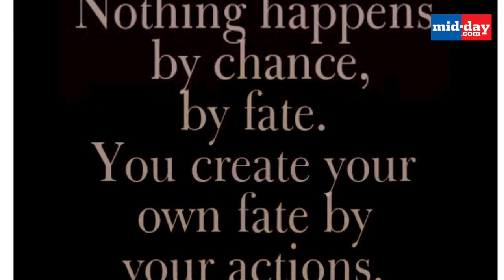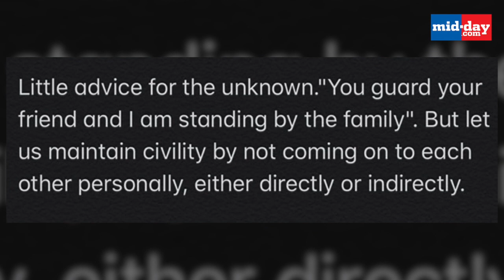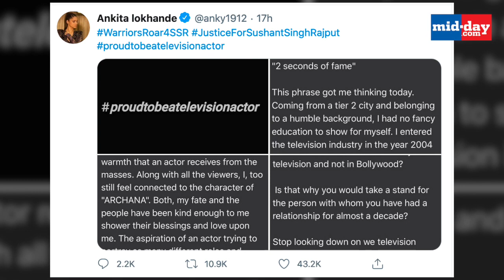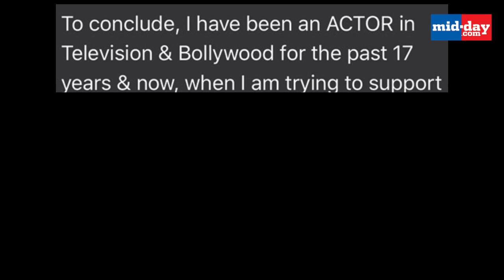Shibani Dandekar and Ankita Lokhande have a major online feud!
Ankita Lokhande and Shibani Dandekar have been embroiled in a major online feud centering around Rhea Chakraborty and the death of late actor Sushant Singh Rajput. Ankita had been sharing cryptic posts on social media, to which Shibani responded. Now, the two have addressed a few letters to each other on social media which has the internet in a frenzy. Watch this video for a full timeline of the Shibani Dandekar-Ankita Lokhande feud.